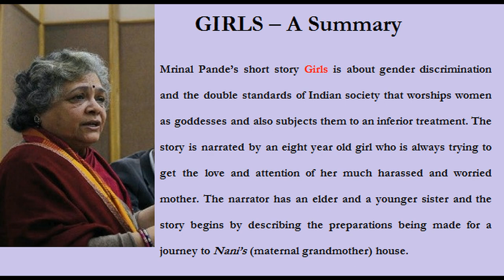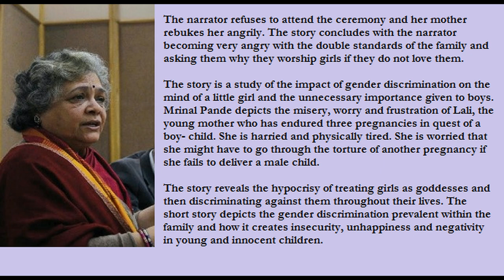Mrinal Pande's GIRLS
Deepa Nair, Assistant Professor, Dept of English, Sree Ayyappa College for Women, Chunkankadai, Nagercoil, speaks on the short story 'Girls', written by Mrinal Pande', prescribed for the Second Semester, First Year UG English Literature students of Manonmaniam Sundaranar University, Tirunelveli.